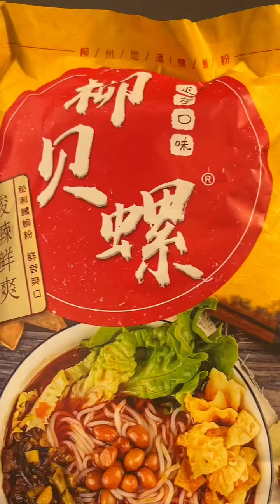먹방 ASMR, 중국먹방, ASMR Mukbang Chinese Food, Dai Viet ep.006